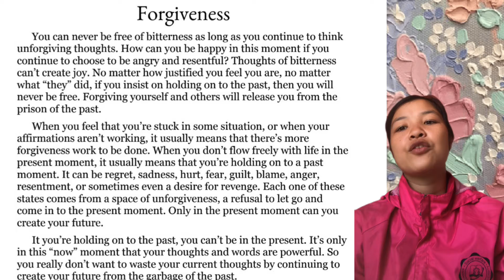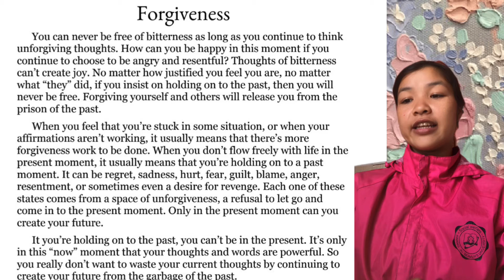Day 4: Book I can do it - Practice English Proununciation - It's time to learn English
Hi vọng các bạn học được những điều mới trong những bài học Tiếng Anh.